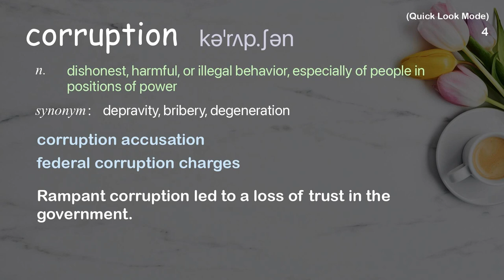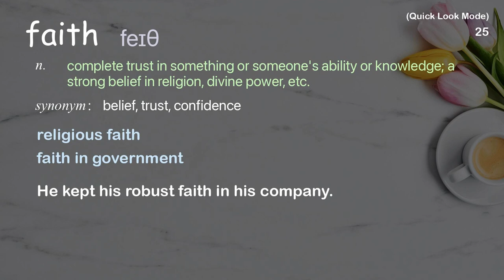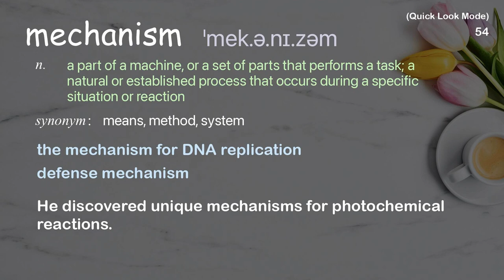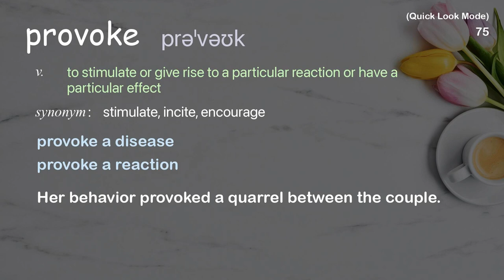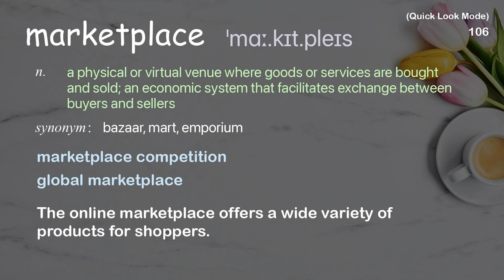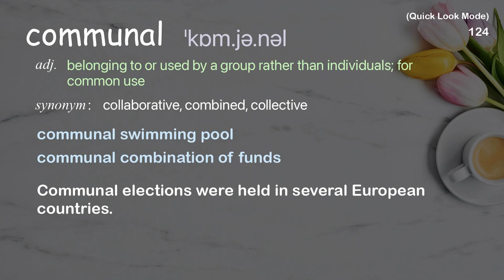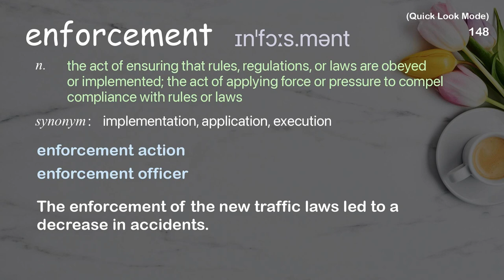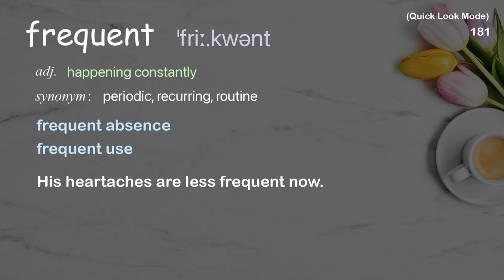183 Academic Words Quick Look Ref from "How deepfakes undermine truth and threaten democracy | TED"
■PLEASE NOTE

■Reference Source
Danielle Citron: How deepfakes undermine truth and threaten democracy | TED Talk